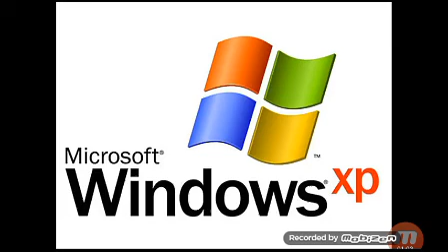Windows XP error song #3